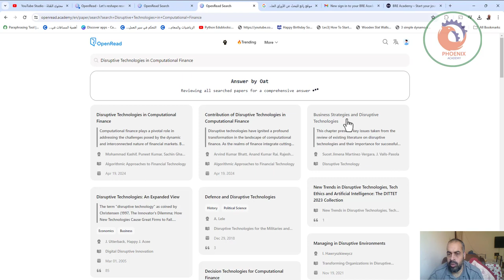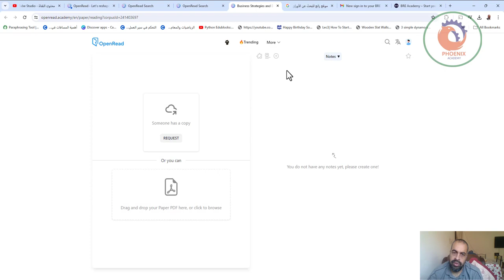موقع رائع للبحث عن الأوراق العلمية باللغتين العربية والانجليزية يضم أكثر من 300 مليون ورقة علمية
❤️ روابط التواصل
✅ انستجرام